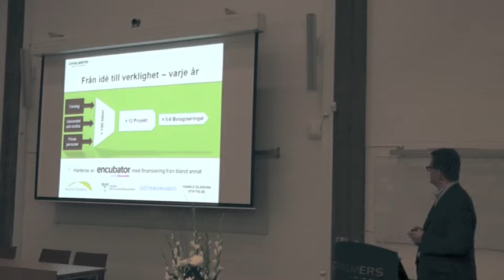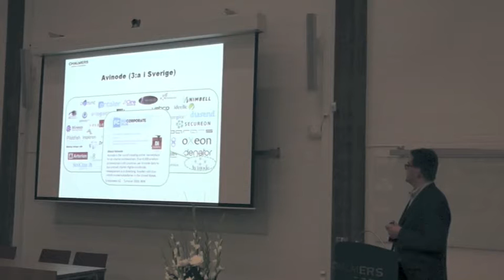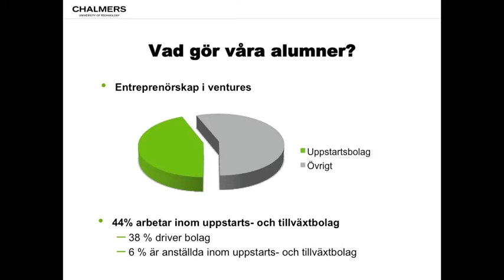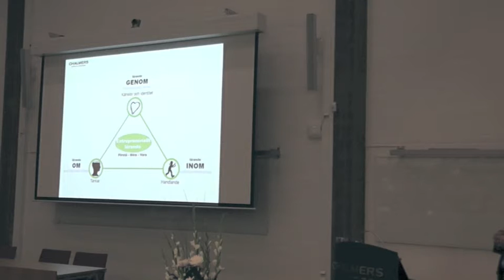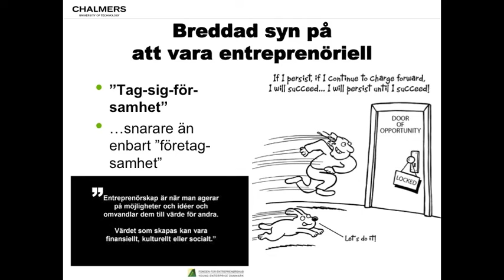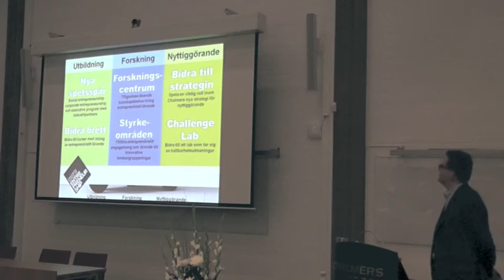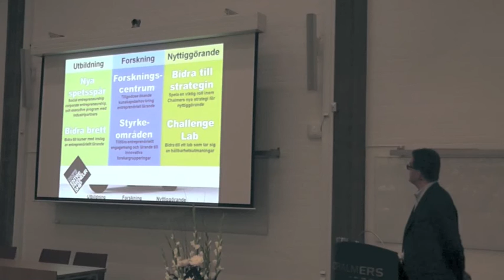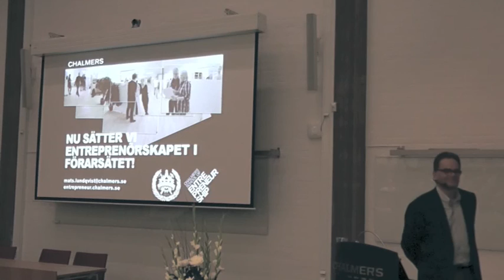Mats Lundqvist William Chalmers föreläsning Part 2 2012